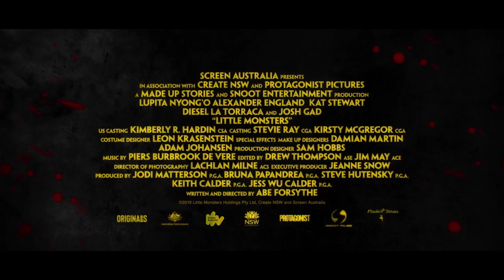LITTLE MONSTERS Bande Annonce VF (2019) Lupita Nyong'o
LITTLE MONSTERS Bande Annonce VF, film en français au cinéma le 18 octobre 2019.